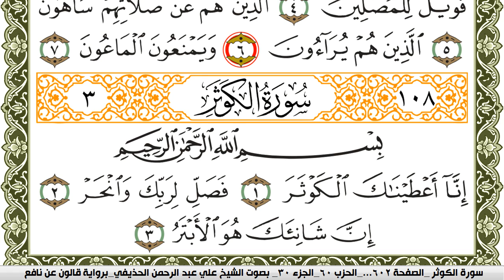سورة الكوثر مكتوبة علي عبد الرحمن الحذيفي Surah Al Kawthar برواية قالون عن نافع